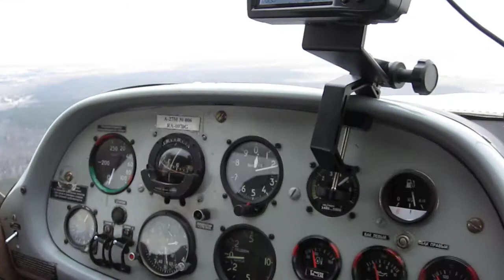полёт в Стародуб